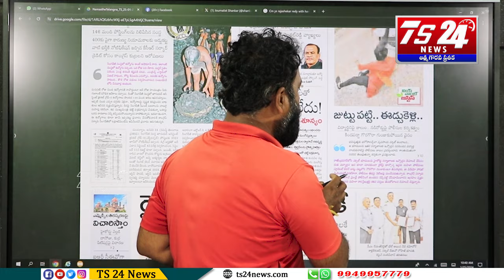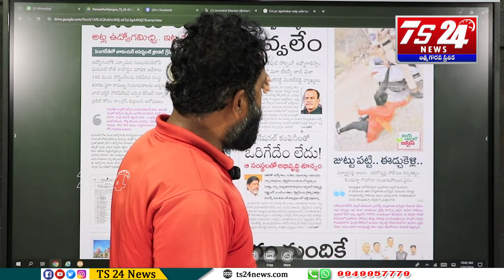ఆ బిడ్డ కురులు పట్టిన ఈ ప్రభుత్వం కూలిపోతుంది|TS24 News